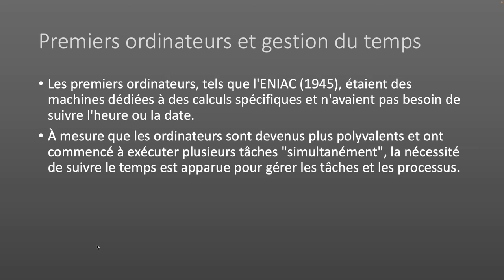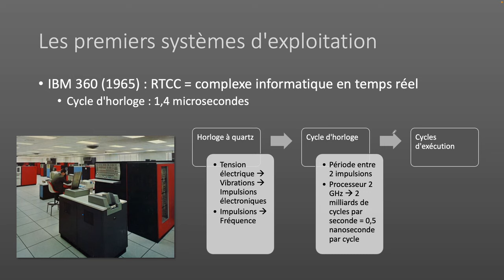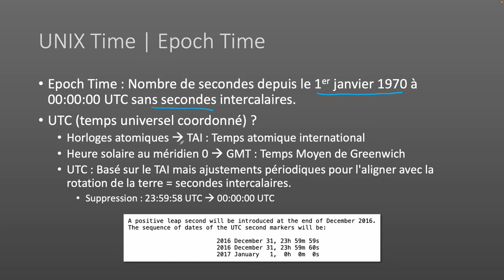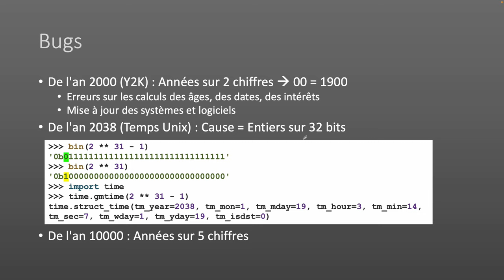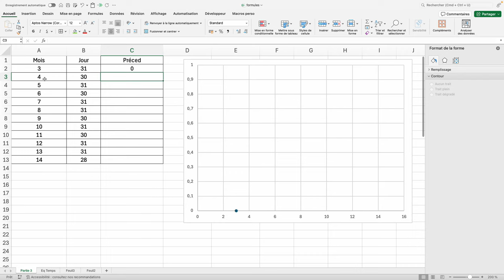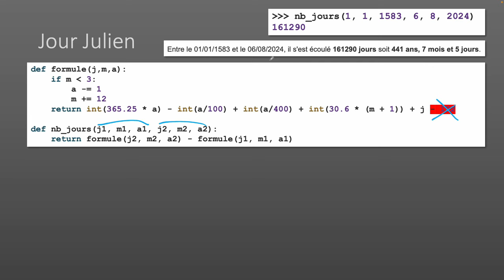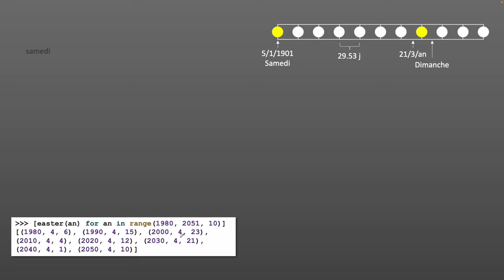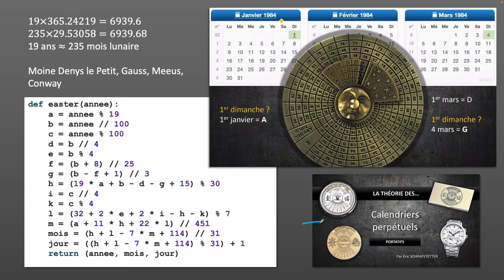Représentation du temps - Dans les systèmes informatiques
00:00 Traitement séquentiel/parallèle
02:16 Horloge à quartz
03:50 Cycles d'horloge
05:14 Exercice
06:46 Temps Unix/Epoch Time
08:33 En Python
10:23 Bugs sur les dates
12:51 Jour Julien
13:46 Formule pour HP67
16:08 Pourquoi 30.6 ?
19:08 En Python
22:19 Date de Pâques
23:00 Exercice
24:03 Trouvons une formule
28:19 Vraie formule